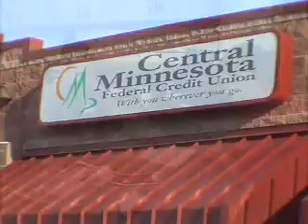KrackerJacks Perform @ 16th ROCORI Drumfest in Cold Spring, MN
Last weekend, ROCORI High School hosted the 16th annual Drumfest and Winterguard performances. Eleven drumlines nine winterguards performed this year. These great shows take many weeks of planning and a team of people to produce them. Organizing this great event takes a remarkable collaborative effort from so many individuals, and those who attended this weekend were treated to a fantastic show. Here is a special look at the St. Cloud Krackerjacks drumline performance.